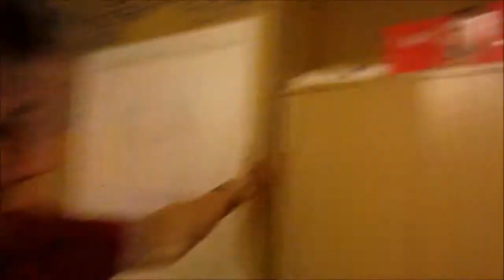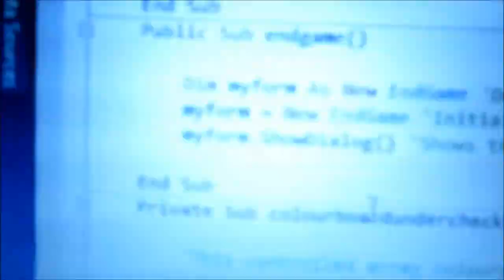Tour of the New Crib! (08.03.2012) Day 220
So lets have a look around shall we,

But first, unfortunately the particle accelerator isn't going to work, its just one of those physics experiments that works in theory but not in practise :(

So instead I'm going to make some electronic breaks, woo! They sound almost equally as fun am I right?!

Well I know not quite, but I'll do!

Else then the room! I think it talks for itself, as soon as the shelves are up and I have the wires for my sounds systems everything will be so perfect!

Its amazing how long I can stay sat at that desk without realising how long I've sat at the desk for... If you know what I mean.

There are lots of changes to say that I'll hopefully be leaving for University in a couple of months or so :D

Anyway,

and I'll Catch you Later!